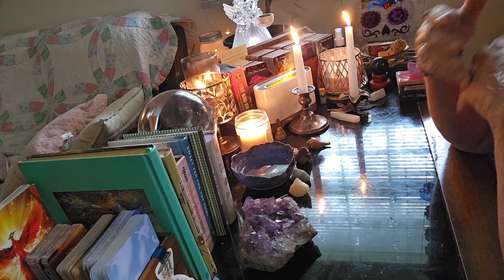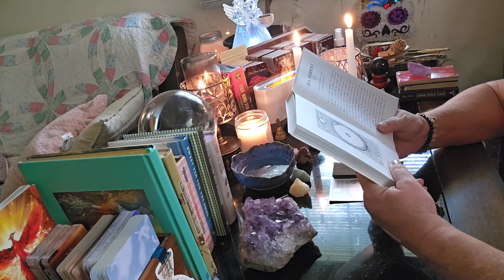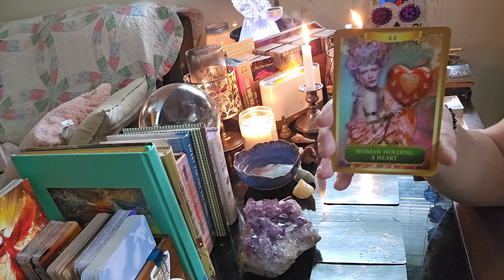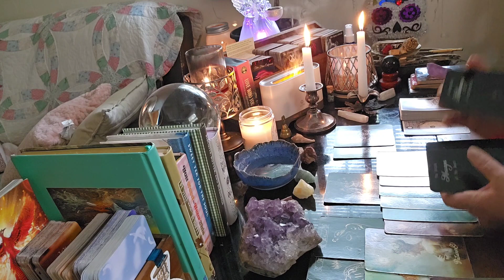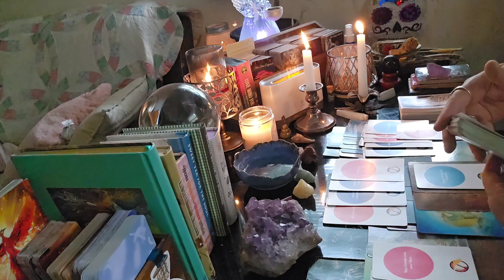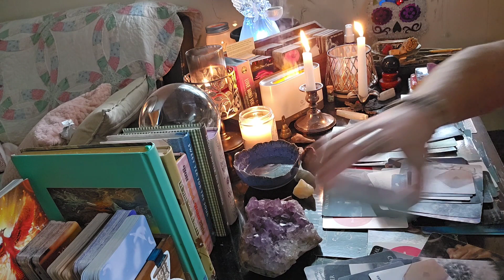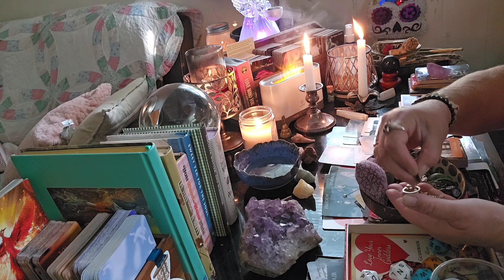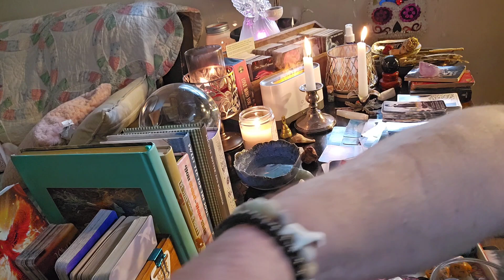SAGITTARIUS: GET READY! YOUR LIFE IS ABOUT TO SOAR! NEW LOVE AND EVEN FAME IF YOUR HEART DESIRES IT!